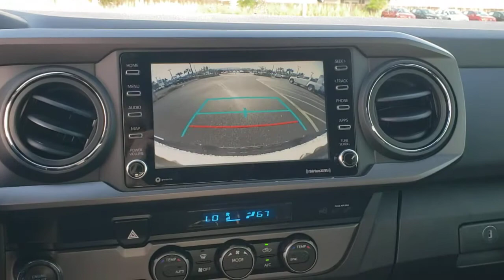2021 Toyota Tacoma Jacksonville Beach, Orange Park, Middleburg, Macclenny, Callahan T211477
Super White New 2021 Toyota Tacoma available in Jacksonville, Florida at Ernie Palmer Toyota. Servicing the Jacksonville Beach, Orange Park, Middleburg, Macclenny, Callahan, FL area.
2021 Toyota Tacoma TRD Sport - Stock#: T211477 - VIN#: 3TMAZ5CNXMM149016

Recent Arrival! Super White 2021 Toyota Tacoma TRD Sport 3.5L V6 PDI DOHC 24V LEV3-ULEV70 278hp
Axle Ratio: 3.91,Wheels: 17 x 7.5J Machined Alloy,Front Seats,Fabric Seat Trim (FD),Radio: AM/FM Radio,120V/400W Deck Mounted AC Power,Engine Immobilizer,Color-Keyed Rear Bumper,Smart Key w/Push Button Start,6 Speakers,Air Conditioning,Electronic Stability Control,Front Bucket Seats,Front Center Armrest,Leather Shift Knob,Tachometer,ABS brakes,Alloy wheels,Anti-whiplash front head restraints,Brake assist,Bumpers: body-color,Driver door bin,Dual front impact airbags,Dual front side impact airbags,Front anti-roll bar,Front fog lights,Front reading lights,Front wheel independent suspension,Heated door mirrors,Illuminated entry,Knee airbag,Low tire pressure warning,Occupant sensing airbag,Outside temperature display,Overhead airbag,Overhead console,Panic alarm,Passenger door bin,Power door mirrors,Power driver seat,Power steering,Power windows,Rear step bumper,Remote keyless entry,Security system,Speed control,Speed-sensing steering,Split folding rear seat,Steering wheel mounted audio controls,Telescoping steering wheel,Tilt steering wheel,Traction control,Trip computer,Turn signal indicator mirrors,Variably intermittent wipers,Auto-dimming Rear-View mirror,AM/FM radio: SiriusXM,Exterior Parking Camera Rear,Auto High-beam Headlights,Emergency communication system: Safety Connect with 1-year trial,Apple CarPlay/Android Auto,Appearance: analog